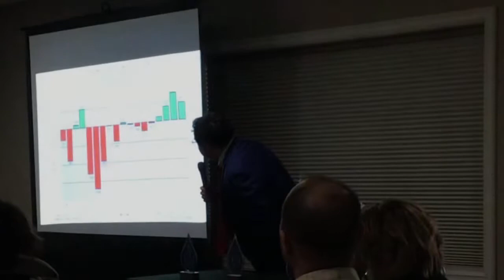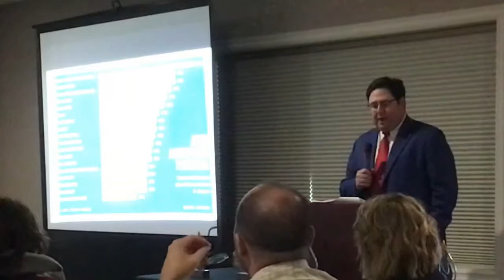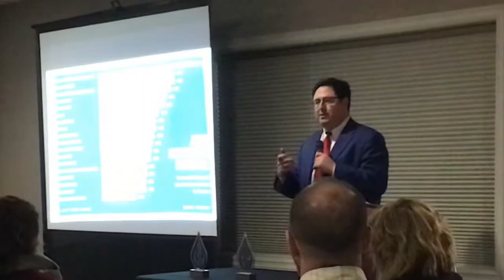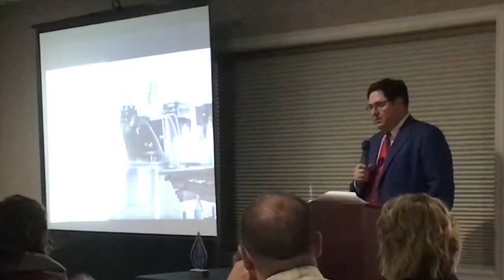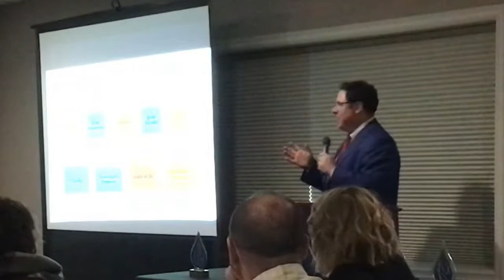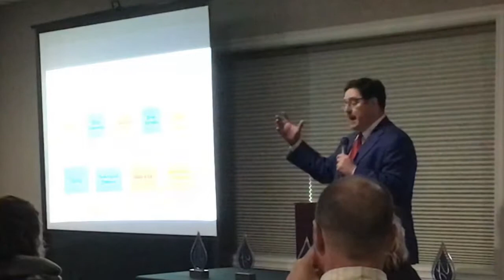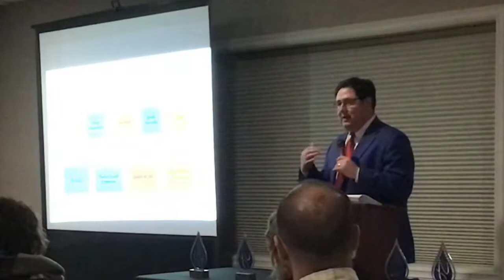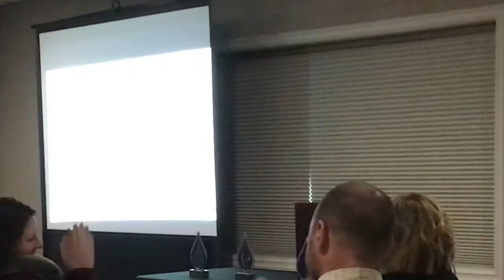Mike Flood-YCDC Annual Banquet 2019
March 14th, YCDC hosted Mike Flood at our Annual Banquet. Mike, owner/operator of Flood Communications, served in the Nebraska Legislature from 2005 to 2013. At our banquet he spoke on the growth of rural Nebraska and the challenges that are ahead of us.